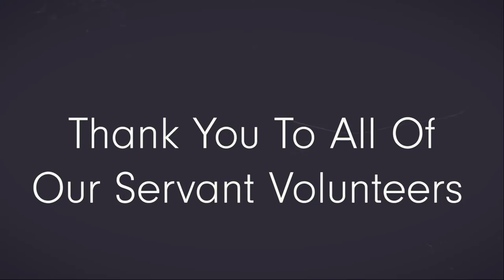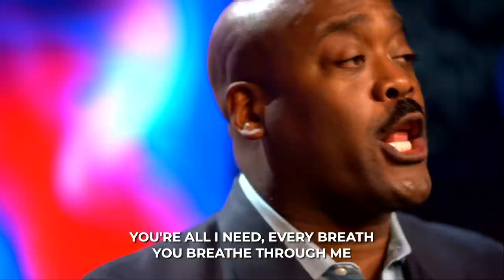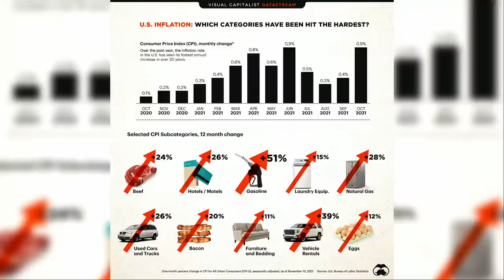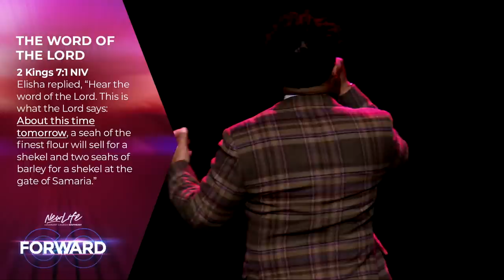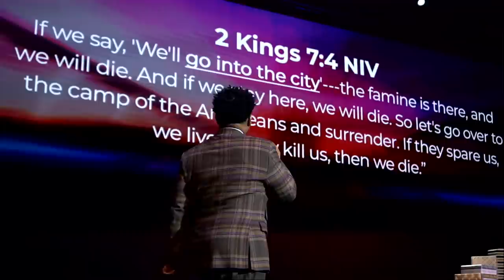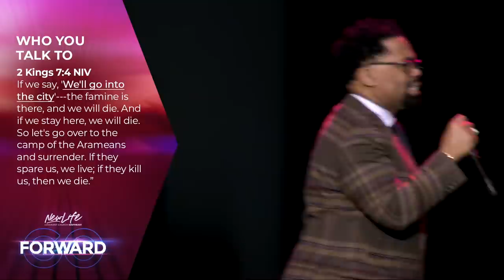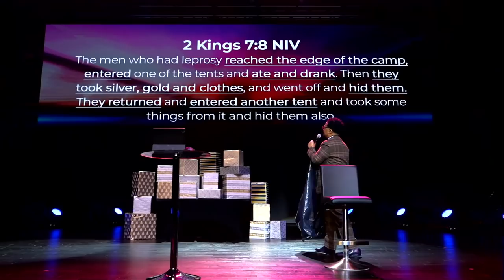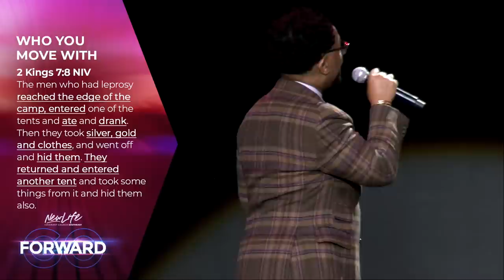"Go Forward" // Pastor John F. Hannah [SERMON]